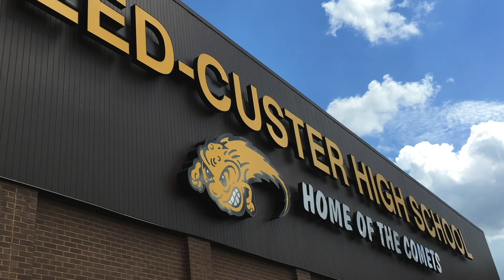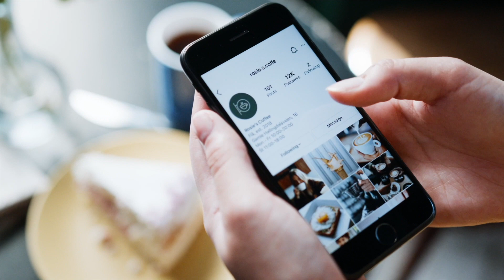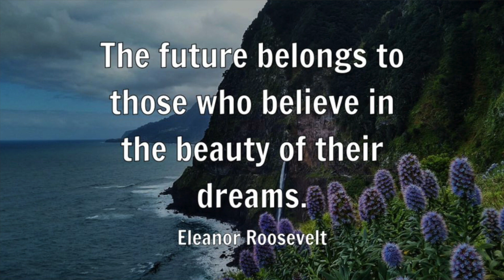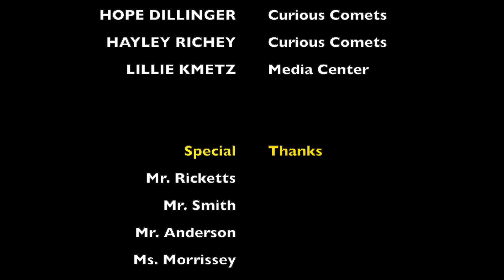Chattter Newscast 10.33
This week's newscast covers the week of April 24, 2023. Have a great week, Comets!